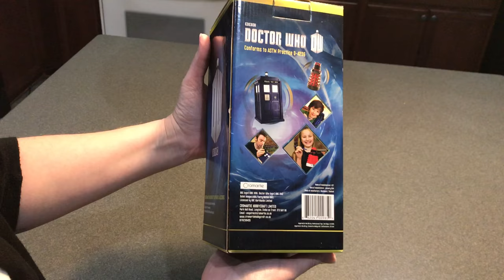Unboxing the Doctor Who paint your own Tardis bank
Paint your own Doctor Who coin bank. Item comes with 4 paint colors (Black, blue, red & white), 1 paint brush and ceramic Tardis bank. Item was received as a gift. This is not a paid review/ unboxing video.